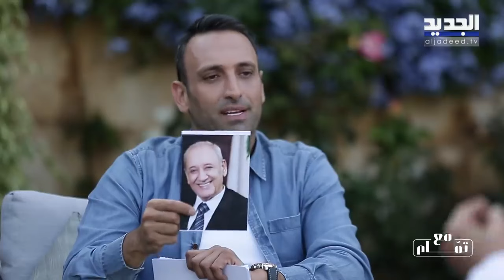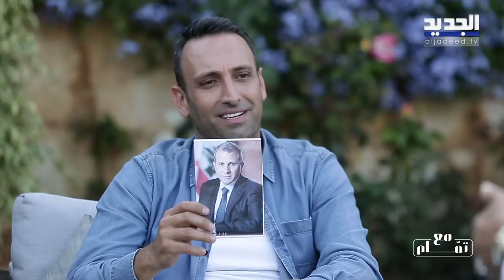عبدالله عقيل : إنسان محنّك سياسيا متل الرئيس بري ما رح يجي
من الأرشيف